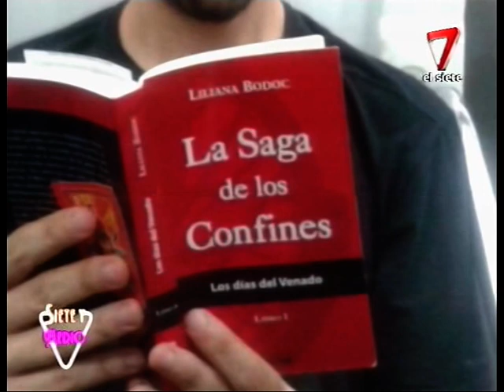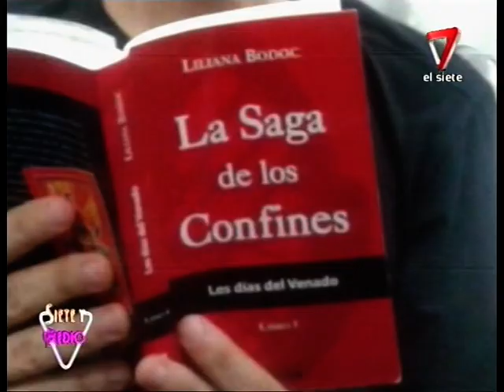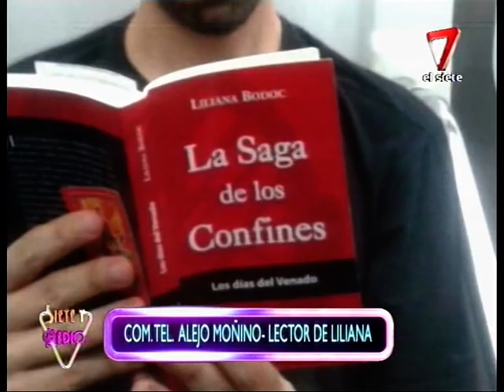ALEJO, LILIANA BODOC, Y EL AZAR...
Cualquiera de los que hacen TV podría suponer que esto que se ve en el video de abajo es chamuyo. Pero juro que no estuvo armado. Hacía tiempo que Gabriel Bobillo me insistía para que lea la "Saga de los Confines" de Liliana Bodoc. Finalmente días atrás, en su casa, me da el primero de los libros y me obliga a llevármelo para que lo lea. No imaginaba entonces las increíbles vueltas del azar... Un par de días después, abro el libro para empezar a leerlo, en el subte, y al rato de estar leyendo un tipo me dice si me puede sacar una foto leyendo. Me cuenta que es productor de un programa que sale a la medianoche en canal 7 de Mendoza y que Liliana Bodoc va a estar invitada esa misma noche. "La foto me sirve para ponerla en el led que tenemos de fondo en la escenografía". Le permití sacar la foto, nos pusimos a hablar del medio, le conté que yo también era productor de tele, intercambiamos tarjetas, todo muy buena onda. A las 12 de la noche de ese mismo día me suena el celular y una productora me dice si me puede sacar al aire a la una de la mañana charlando con Liliana Bodoc en vivo. "¡Pero no sé nada de Liliana Bodoc! ¡Sólo leí 20 páginas de su libro". Supongo que la desesperación en la voz de la productora que debía convencerme me terminó de ablandar (cómo me cuesta, no?) y terminé saliendo al aire. Bizarro, sí. Los invito a ver el momento con mi amiga LILI (para que Tigre Harapiento, Luciano Saracino y Juan Diego Incardona vean que no son mi únicos amigos escritores).